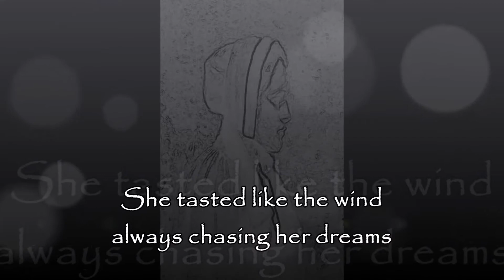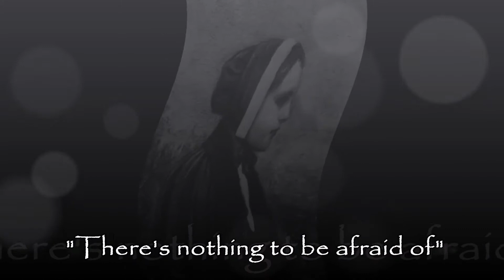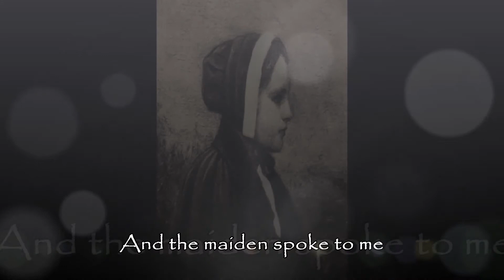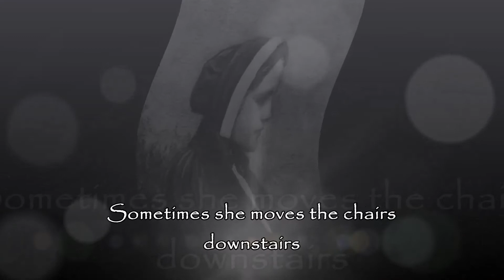And The Maiden Spoke